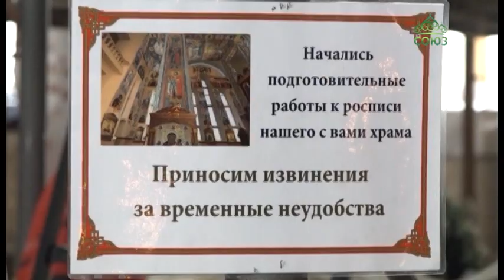Роспись краснодарского храма Рождества Христова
Росписи в храме – это в первую очередь не украшение, а инструмент обучения и поддержка в молитве. Взирая на них, люди могут познакомиться с православной верой и обратиться к изображенным святым со своими прошениями. Такая возможность появляется постепенно и у прихожан краснодарского храма Рождества Христова. Сейчас там ведётся роспись.